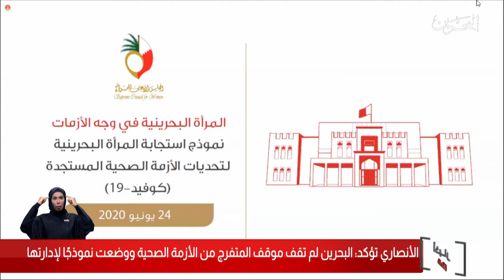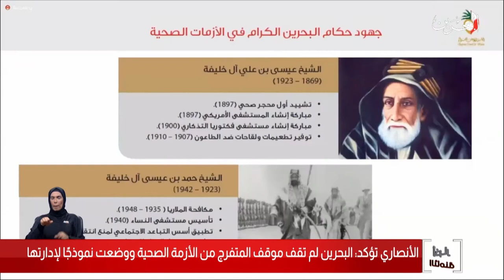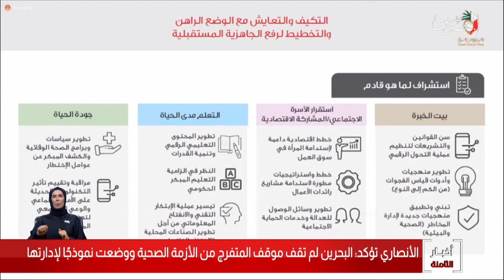البحرين مركز الأخبار : هالة الأنصاري تؤكد أن البحرين لم تقف موقف المتفرج من الأزمة الصحية